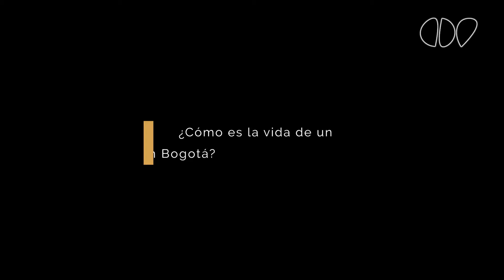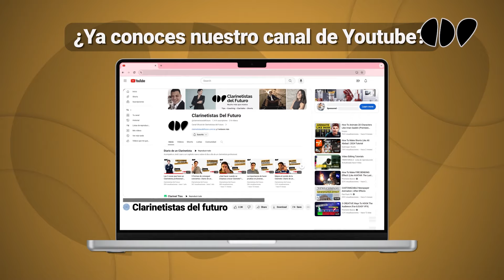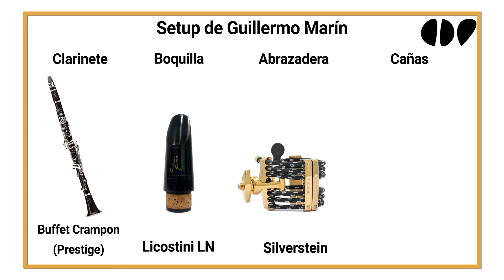El excelente ejercicio con tu clarinete para trabajar el aire, por Guillermo Marín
¿Buscando un ejercicio para trabajar el aire?, ¡Guillermo Marín lo comparte contigo!

Además, conocerás la increíble cantidad de tiempo que tuvo que esperar para audicionar en la Orquesta Filarmónica de Bogota y el material con el que toca.

👍 Aprende a tocar el Clarinete como un profesional con los programas en línea de Clarinetistas del Futuro, donde la formación de calidad se combina con la comodidad de aprender desde tu propio hogar.